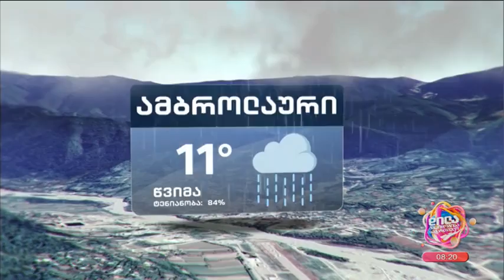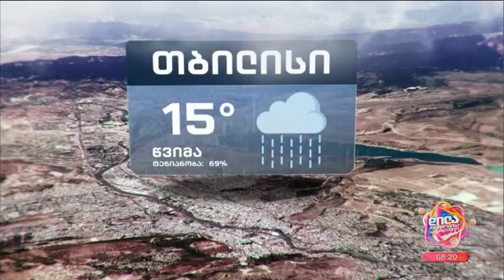6 მარტის ამინდის პროგნოზი; დილა მშვიდობისა საქართველო-2023.03.06